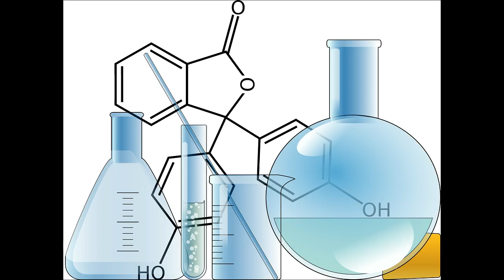Gold dressing agent. Melted and tested on ceramic CPU.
Then, alternative leaching agents were tested under different concentrations